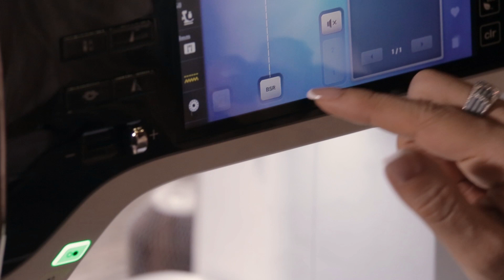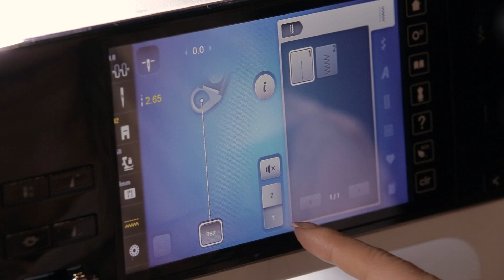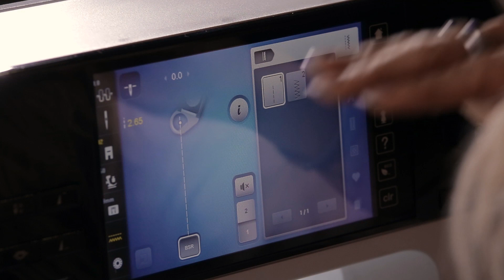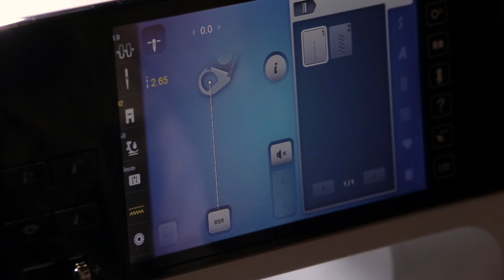Секреты идеальной стежки для начинающих. Пружинная лапка BSR. Что это и как ей пользоваться?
Здравствуйте, дорогие друзья! Меня зовут Валентина Букеева и я приветствую Вас в онлайн Школе шитья и квилтинга! Здесь создаются невероятно красивые, стёганые аксессуары.
Регулятор стежков BERNINA (пружинная лапка BSR) - уникальная разработка от  BERNINA, которая до сих пор не имеет аналогов. Чтобы достичь ровного регулярного стежка, требуется много часов практики. Лапка BSR значительно ускоряет путь к идеальному стежку.
Наличие датчика сзади и сенсора внизу лапки дает возможность  выполнять ровные регулярные стежки постоянной длины. Лапка BSR дает уверенность начинающим в технике свободной стежки.
Работа с лапкой BSR очень проста. Установите регулятор на Вашу машину, совместимую с BSR, опустите транспортер и выберите нужные Вам установки. Затем задайте необходимую длину стежка и все! Вперед к созданию новых шедевров!
 Содержание видео:
1:27 что такое лапка BSR
2:33 настройка машинки
3:54 начинаем шить
10:55 преимущества лапки BSR для начинающих

Присоединяйтесь к нашей школе! С нами жизнь ярче!

Наш канал о том, как создавать красивые изделия, используя техники пэчворк, квилтинг, лоскутное шитье, художественная стежка, машинная вышивка.
Вы научитесь шить эксклюзивные аксессуары своими руками даже на обычной бытовой швейной машинке. Узнаете, как создавать красивые лоскутные одеяла, подушки, винтажные стеганые салфетки, и даже стильные фартуки.
Меня зовут Валентина Букеева. За время, прошедшее с начала моей рукодельной карьеры, я многому научилась и продолжаю совершенствоваться у ведущих мастеров, приняла участие и заняла призовые места в нескольких международных конкурсах и выставках в России и за рубежом.